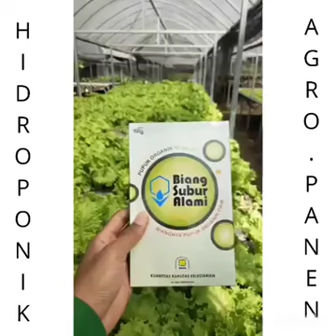PUPUK UNTUK TANAMAN HIDROPONIK HASIL LUAR BIASA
Pupuk organik Nasa untuk tanaman HIDROPONIK.
✓ lebih hemat
✓ lebih cepat panen
✓ mencegah penyakit pada tanaman
✓ bebas obat kimia
✓ tanaman lebih sehat
✓ dll

Fruitop
GREENSTAR

minat
hubungi
stockis NASA AG 2773
desa Dono Sendang Tulungagung
fb erna nasa Tulungagung